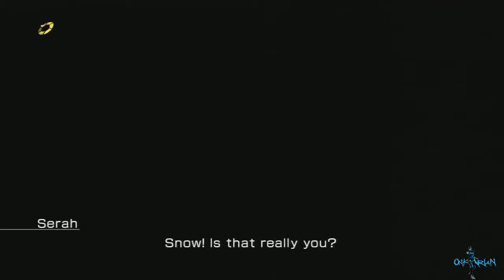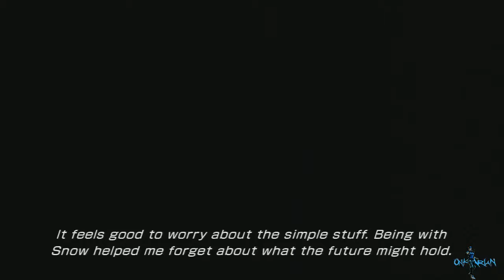Final Fantasy XIII-2: Preparing To Beat Snow - 2 / 2